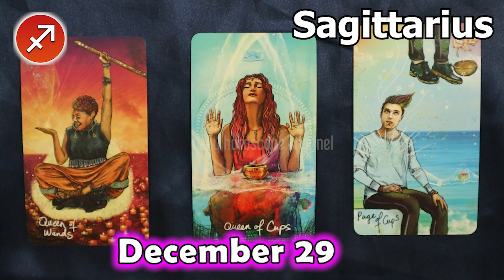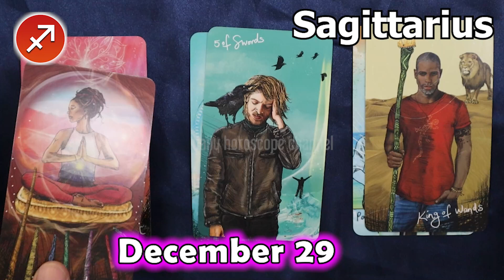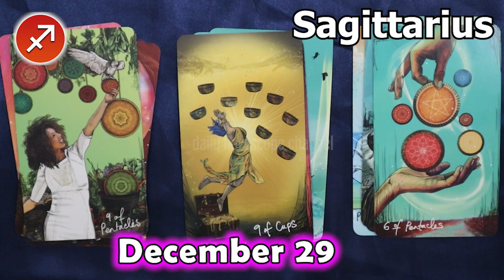❎ HOROSCOPE FOR TODAY ❎ SAGITTARIUS DAILY HOROSCOPE TODAY December 29 2022 ❎ horoscope tarot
Sagittarius Horoscope December 29, 2022
Daily horoscope Sagittarius 29 December 2022
Horoscope Sagittarius December 29, 2022